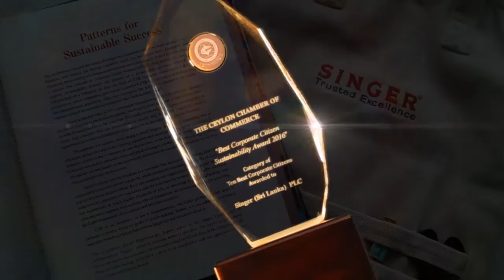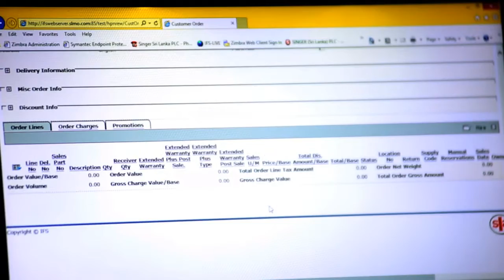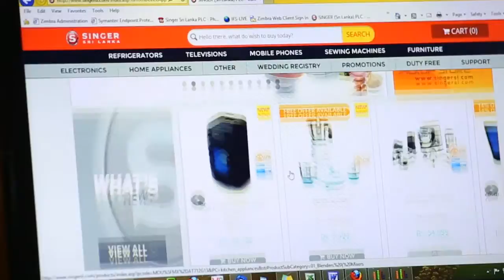Event Curtain Raiser Video - Towards A Smarter Organization (Curtain Raiser AV)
Produced by THE TIMELINE

- Contact Don Roshan on 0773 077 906 for Media Production needs.

Producer, Director & Editor - Don Roshan
Script - Anuruddha Fernando
Voice - Pheroze Billimoria
Cinematographer - Viraj Liyanarachchi
Drone Operator - Dasun Jayasinghe @ kyteaero